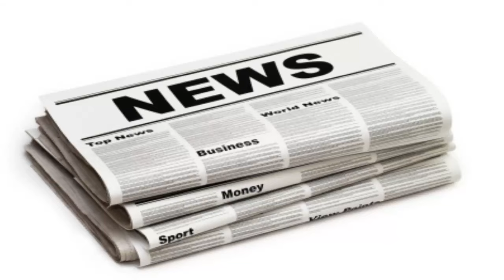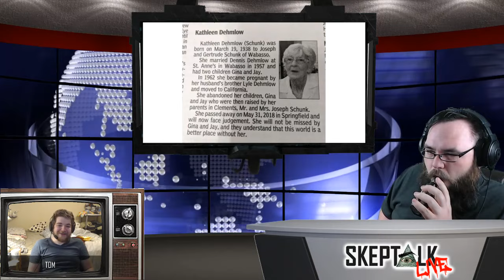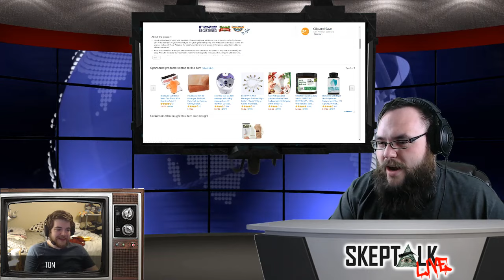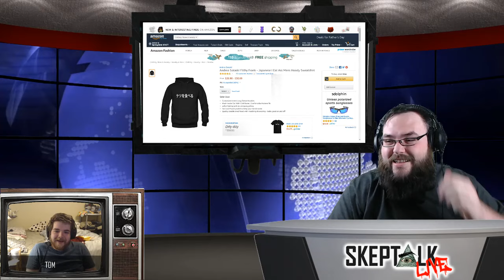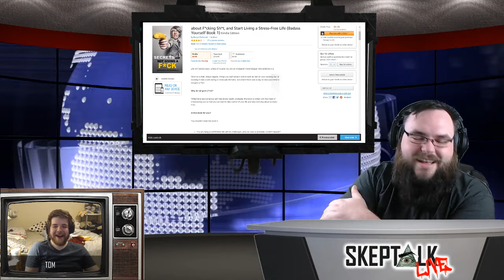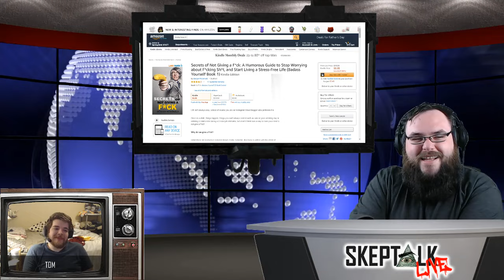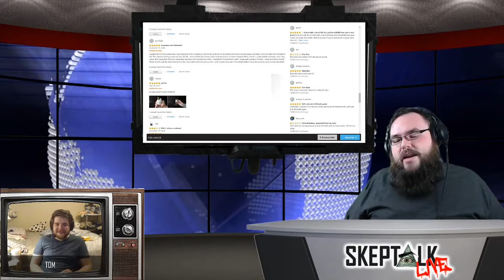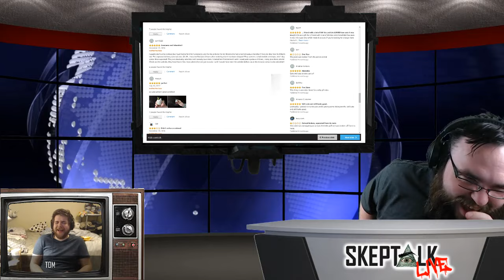Skeptalk Live EP 58: Sex Robots, Disco Turkeys and Spider Rescues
STUPID SHIT FOR SALE
- salt feet

- dog poop book

- eat ass shirt

- give a fuck book

- boo boo

- googly twerk

Reply in the YouTube comments to our fireside chats!

WOULD YOU RATHER EARN $50 AN HOUR TO BROWSE THE NET, OR $1000 EVERY TIME YOU PUSHED A NEW PERSON TO THE GROUND?